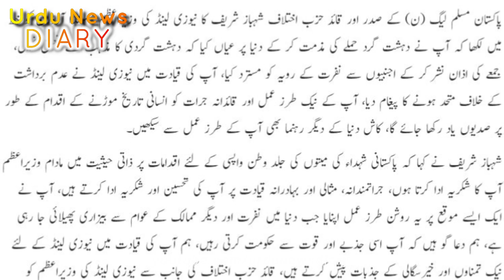Shehbaz Sharif Beautiful Letter To New Zealand Prime Minister Jacinda Ardern